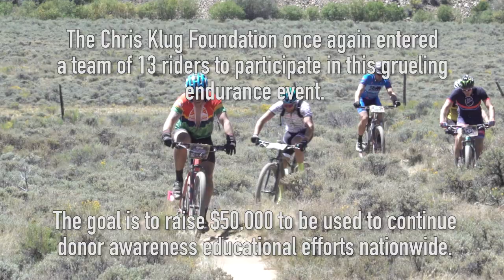2018 CKF Leadville MTB100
13 riders tackle the grueling 100 miles of the Leadville MTB100 race to raise awareness for organ and tissue donation.